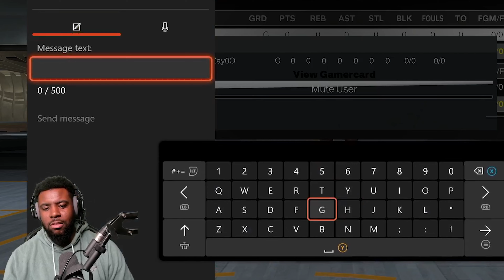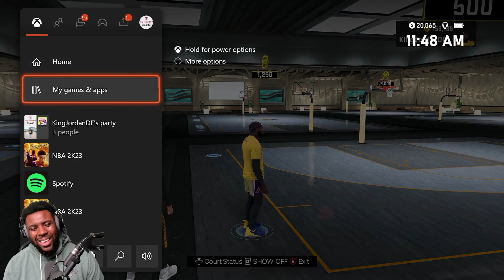MADE A TOXIC PLAYER RAGE IN ANTIE UP GOT REALLY TOXIC NBA 2K23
MADE A TOXIC PLAYER RAGE IN ANTIE UP GOT REALLY TOXIC NBA 2K23 . HEY WHAT UP HOPE U ENJOY THIS VIDEO I DONT KNOW WHY PEOPLE GET SO MAD IN THIS GAME BUT ITS ALL COOL I DO THIS FOR YALL MAKE SURE U LIKE COMMENT AND SMASH THE SUB THANK U !!!